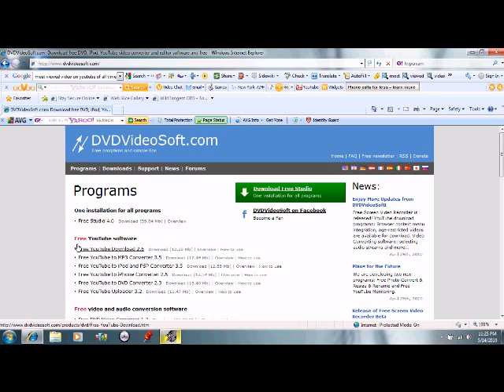were to download videos onto your sidekick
comment if you need help !!